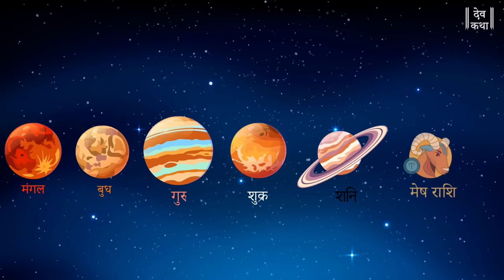Dashavtar | Bhagwan Vishnu Ke 10 Avatar | Dev Katha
Bhagwan Vishnu Ke 10 Avatar
0:00  - मत्स्य (मछली) अवतार भगवान विष्णु - Matsya Avatar
02:10 - समुद्र मंथन की कथा - Kurma Avatar - Kachhap Avatar
04:48 -  वराह अवतार - Varah Avatar
06:28 - नरसिंह अवतार - Narsimha -Narsingh Avatar
09:57 - वामन अवतार - Vaman Avtar
12:42 - प्रभु विष्णु का परशुराम अवतार - Parshuram Avtar
15:37 - राम अवतार - Shree Ram Avatar
22:50 - श्री कृष्ण अवतार - Krishna Avatar
31:31 - बुद्ध अवतार - Buddha Avatar
34:55 - कल्कि अवतार - Kalki Avatar